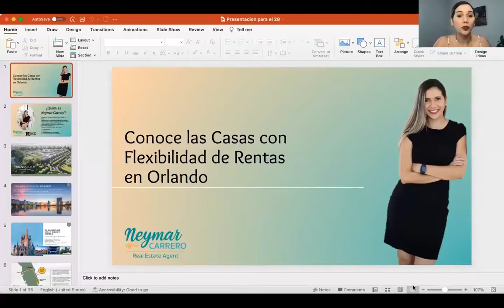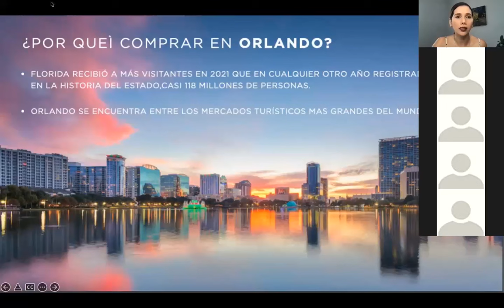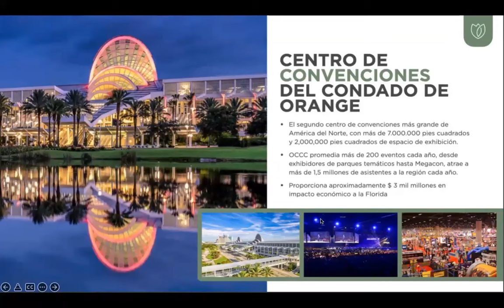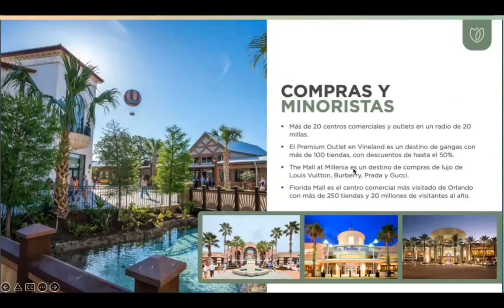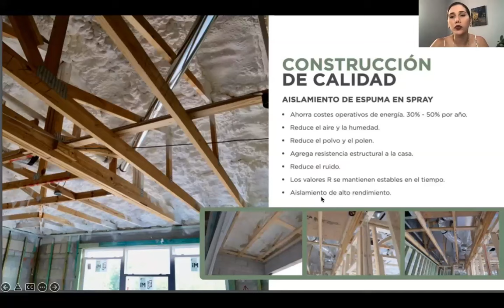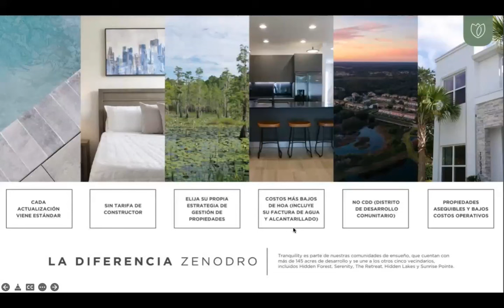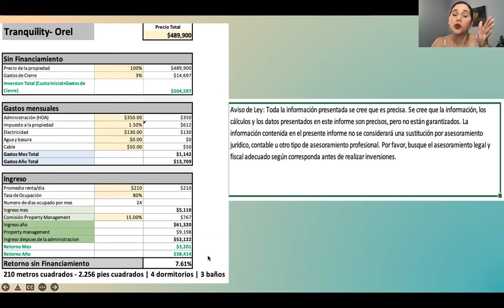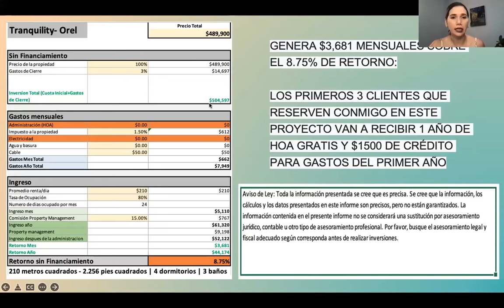TRANQUILITY TOWNHOMES ORLANDO | Proyecto IDEAL PARA INVERSIÓN SIN RESTRICCIONES DE RENTA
Gracias por acompañarme en esta nueva sesión de este fabuloso webinar donde los invito a conocer los mejores desarrollos en la ciudad de Orlando, que brindan una FLEXIBILIDAD DE RENTAS o mejor dicho SIN RESTRICCION DE RENTAS.

¿Te perdiste el Webinar donde presentamos esta información tan relevante? No te preocupes, aquí lo tienes para que lo puedas disfrutar y compartir con quien creas que le sea útil esta información.

 Conoce este nuevo desarrollo vacacional en Orlando que cuentan con esta flexibilidad; TRANQUILITY Townhomes una nueva comunidad ubicada en Orlando, este proyecto constará de 25 acres de área de conservación natural y tendrá townhomes diseñadas con 3 y 4 habitaciones. Tranquility brindará a sus habitantes instalaciones que les harán sentir en un Resort.

¿Suena bueno, cierto?

Recuerda que para invertir el primer paso que debes tomar es la decisión y la compañía de un asesor inmobiliario es indispensable en cualquier proceso de inversión, Si te interesó la información aquí planteada, te invito a contactarme, puedo ofrecerte una asesoría completamente personalizada antes, durante y después de la compra.